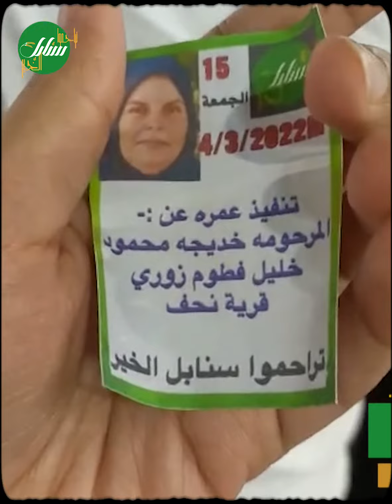دعاء في الحرم عن المرحومة خديجة محمود خليل فطوم زوري رحمها الله